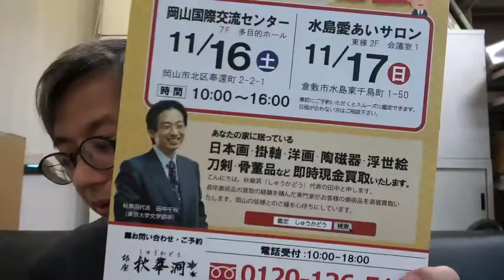美術品・骨董品の岡山・倉敷鑑定会行います。是非おいでください。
東京銀座から鑑定士がやってくる！

人気企画『買取鑑定会』を岡山と倉敷で開催いたします。
参加は無料です。ぜひご参加下さい。

お申し込みは下記フォーム（備考にご希望のお日にちをご入力下さい）

またはフリーダイヤル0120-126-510まで。
開催日
2019年11月16日（土）　10:00〜16:00
会場 岡山市北区奉還町2-2-1　岡山国際交流センター（多目的ホール ７F）

開催日
2019年11月17日（日）　10:00〜16:00
会場 倉敷市水島東千鳥町１−５０　水島愛あいサロン（倉敷市環境交流スクエア）(会議室1)